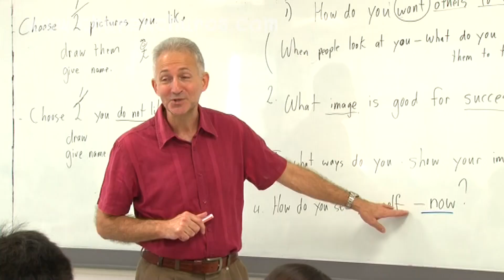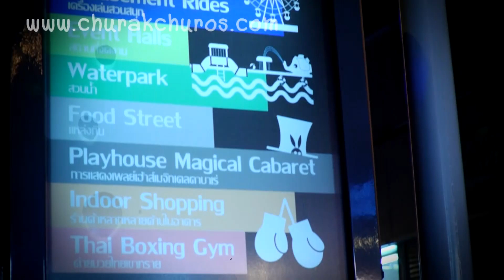“ ถ้าถูกคนรักทำร้ายจะเลือก อดทน หรือ ไม่อดทน ? ” - ชูรักชูรส ep 726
ออกอากาศ วันพฤหัสบดี ที่ 19 พฤษภาคม 2559 เวลา 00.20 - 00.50 น.
รักเลือกได้กับ   “มหาวิทยาลัยราชภัฏสวนสุนันทา ศูนย์การศึกษาจังหวัดนครปฐม”   กับ นพ.พันธ์ศักดิ์ ศุกระฤกษ์ และ โน้ต ภูมิ กับโจทย์รักที่ว่า     “ ถ้าถูกคนรักทำร้ายจะเลือก อดทน หรือ ไม่อดทน ? ”